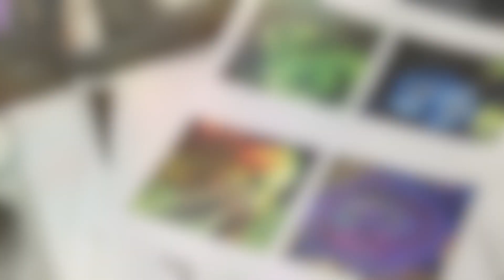La Hora Loca wedding with the PCAC and Pittsburgh Samba Group!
WOW!

My wedding was cool, no doubt, but this type of energy few ever see on their big day!

Modern Era Weddings, The Pittsburgh Circus Arts Collaborative and the Pittsburgh Samba Group teamed up to make this couple's nuptials an unforgettable experience!

Stop over at ModernEraWeddings.com or PghCircusArts.com to see how you too can have a La Hora Loca wedding!